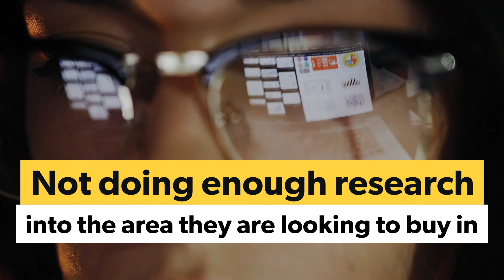6 Expensive mistakes every Bolton first-time buyer should avoid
REGISTER USING THE LINK BELOW TO BE NOTIFIED OF OUR NEW PROPERTIES